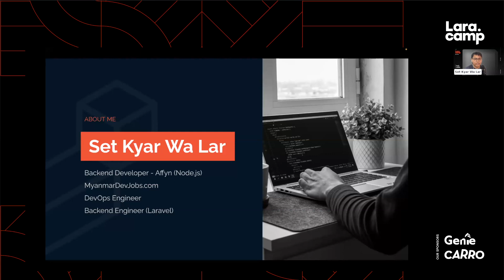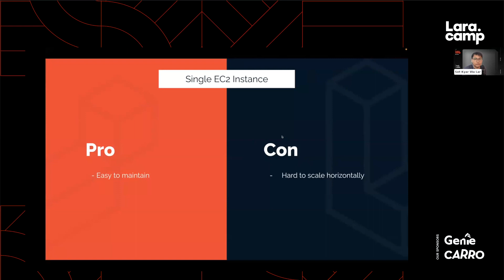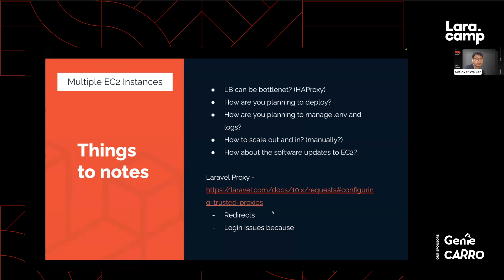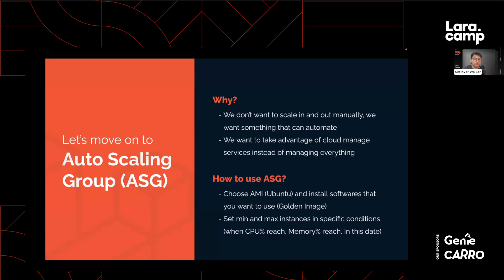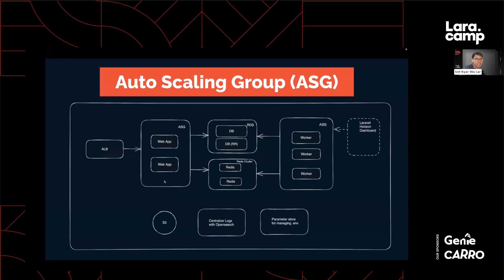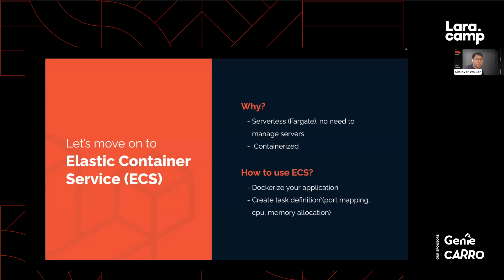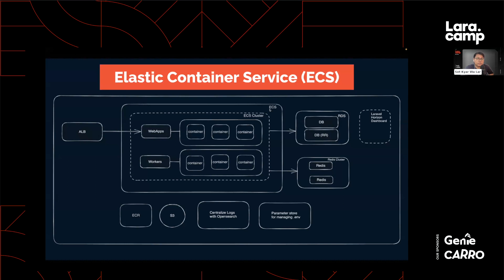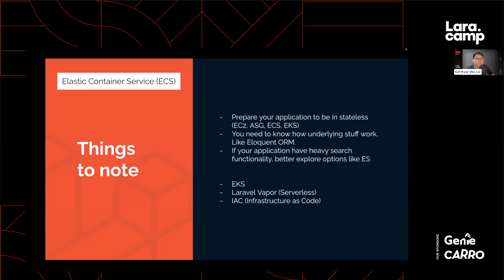Lara.camp 2023 - Set Kyar Wa Lar - Scaling Laravel Application from one EC2 instance to ECS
Myanmar 1st Virtual Laravel Conference (Lara.camp) has been hosted successfully on Sep 2, 2023.Future events will be announced @ lara.camp